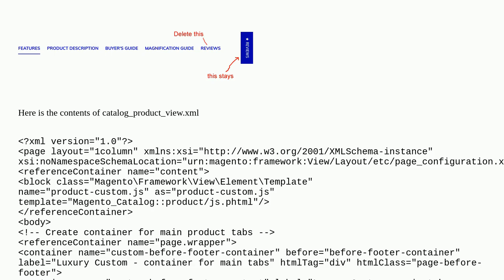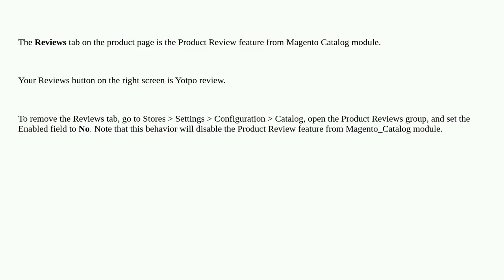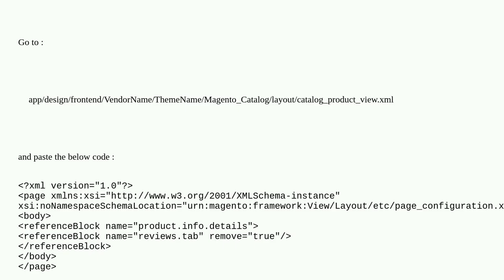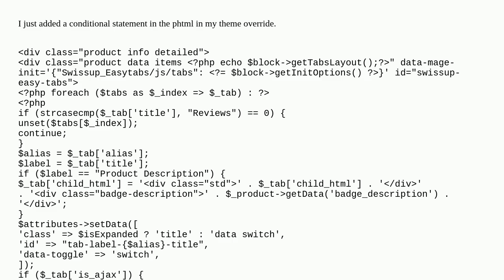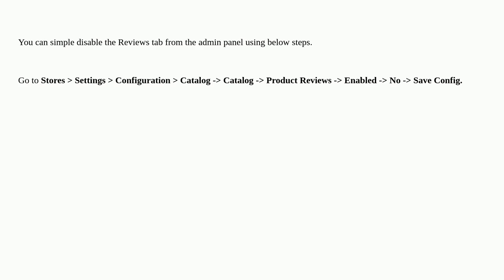Magento 2.4.4: How to remove Reviews tab from the product page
A special thanks goes out to the community

  magento2 web frontend theme tabs